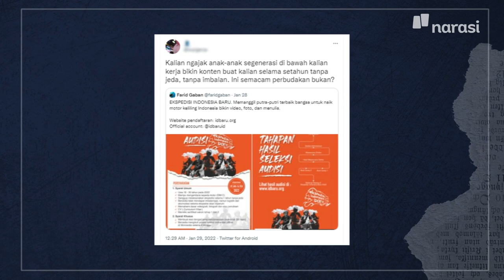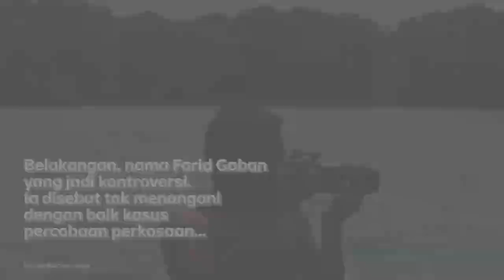Ekspedisi Indonesia Baru Akhirnya Batal, Ada Apa? | Narasi Daily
Kasus kekerasan seksual di ruang redaksi Geotimes tahun 2015 lalu, berdampak pada rencana ekspedisi Indonesia Baru. Aktivitas lanjutan dari Ekspedisi Indonesia Biru yang digagas Dandhy Laksono itu dihentikan lantaran mitra ekspedisinya, Farid Gaban, dituduh melindungi pelaku kekerasan seksual di Geotimes. | Narasi Daily

(Narasi)